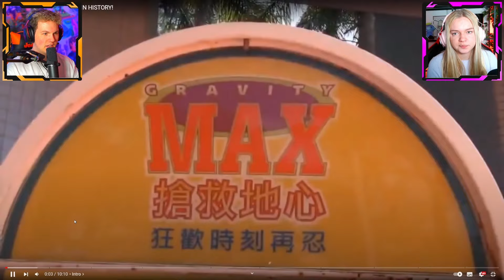Verdens Farligste Rutsjebaner!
I denne video tager vi et kig på verdens farligste rustjebaner nogensinde! Er dette nogen roller coasters du kunne tænke dig at prøve? Skriv det i kommentarfeltet!👀

Hvis du ikke allerede gør det, ville det være mega cool hvis du ville følge os på Instagram!😍
➤ Natasjas Instagram: @natasja_olesen_
➤ Davids Instagram: @david.jaeger

Denne kanal er Natasjas og Davids kanal! Vi laver reaktionsvideoer og det kan være der med tiden bliver uploadet vlogs herpå! Følg med!🙌🔥

Verdens Farligste Rutsjebaner! // Nat & David